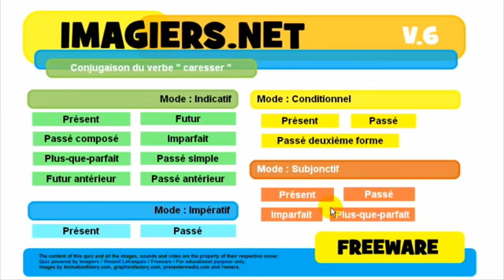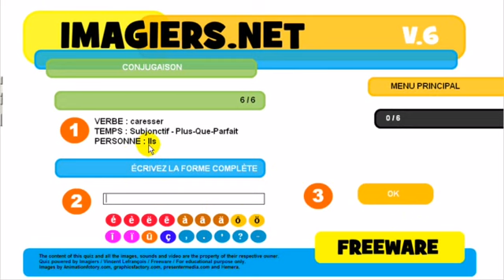J'apprends le français # Conjugaison # caresser